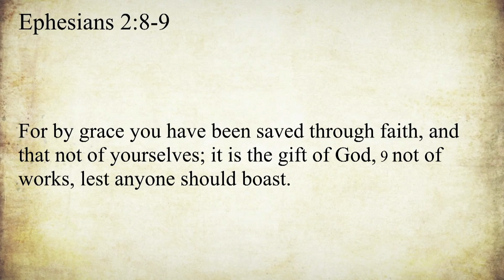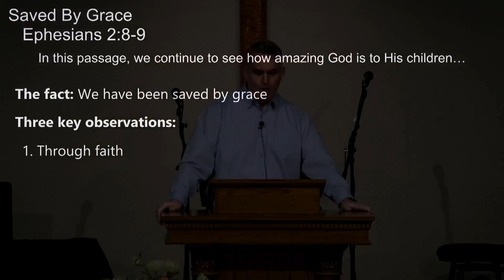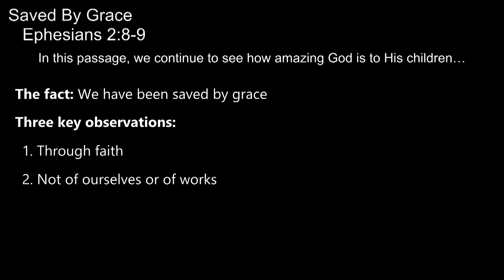"Saved By Grace" by Pastor Jon Kile, Ephesians 2:8-9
07/24/2022 Faith Community Church Vacaville Sunday Morning Service - "Saved By Grace" by Pastor Jon Kile from Ephesians 2:8-9